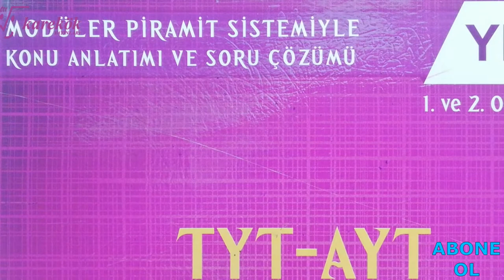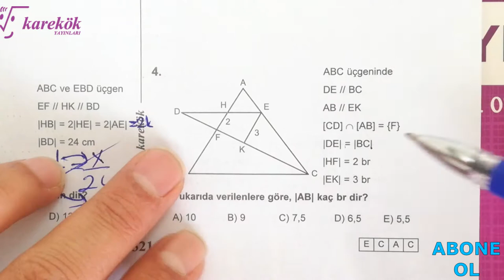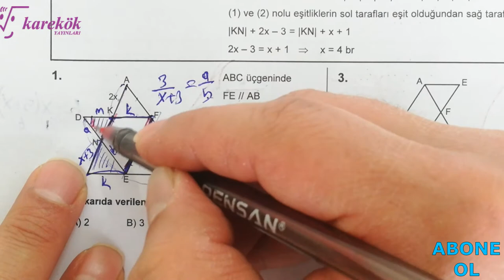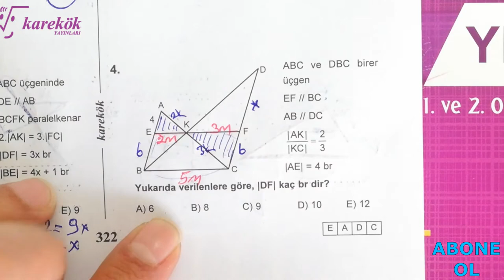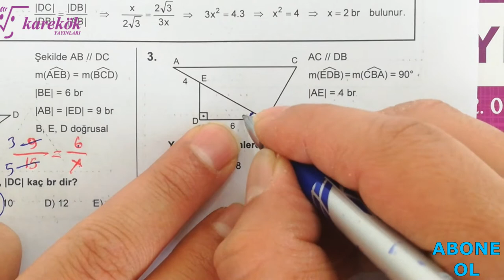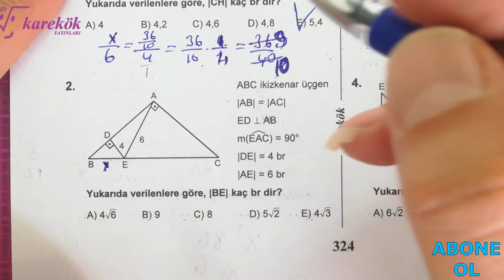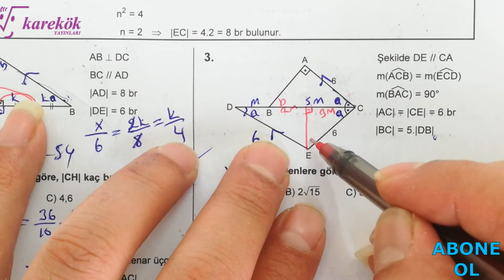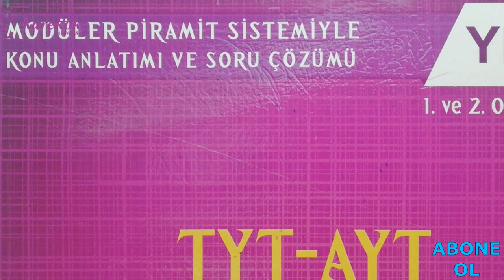BENZERLİK 20.21.22.23. KÖŞETAŞLARI || MPS SORU BANKASI || KAREKÖK YAYINLARI || 10. BÖLÜM